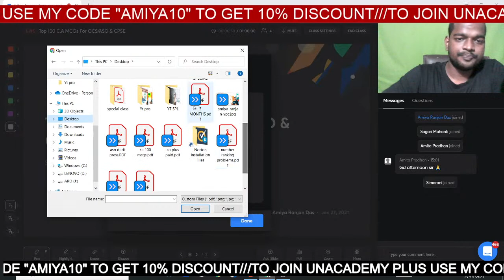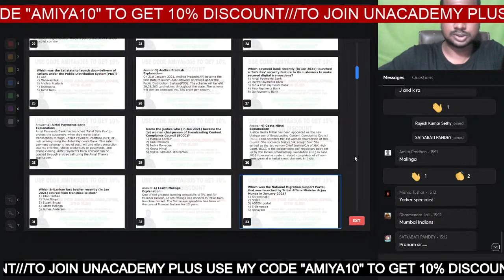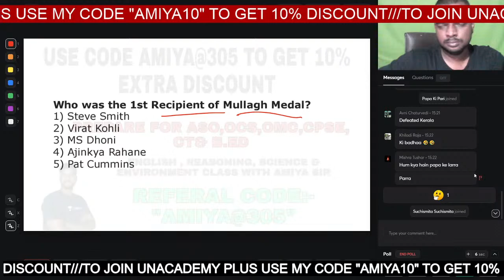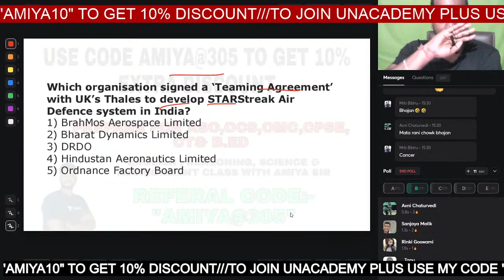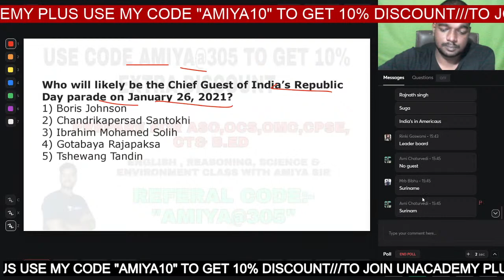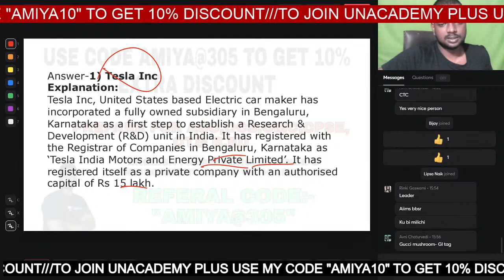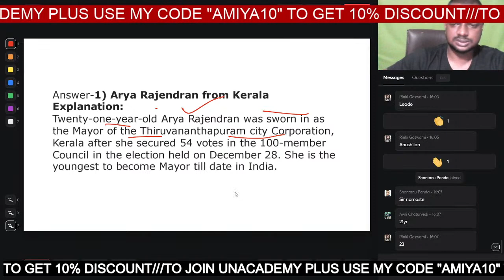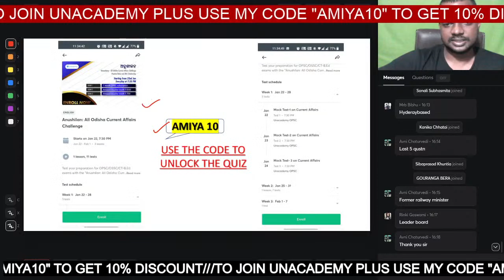OPSC OCS PRELIMS MOCK TEST FOR GS PAPER-I Part-8 | Amiya Ranjan Das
In this class, Amiya Sir will discuss OPSC OCS PRELIMS MOCK TEST FOR GS PAPER-I.  This class will be useful for candidates preparing for Odisha Civil Services. This class will be conducted in English and Odia the notes will be provided in English.

He has more than 5 years of Online teaching experience with specialization in Mental Ability, Science, Environment & English.

 Unacademy Subscription Benefits:
1. Learn from your favorite teacher
2. Dedicated DOUBT sessions
3. One Subscription, Unlimited Access
4. Real-time interaction with Teachers
5. You can ask doubts in the live class
6. Download the videos & watch offline